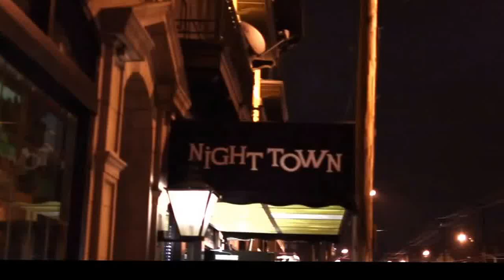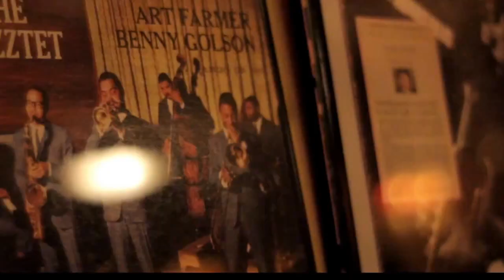Tribe of Eli, Featuring Will Blaze - "Butterfly" Live Performance at Night Town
The Tribe of Eli performing live at Night Town!

Elijah Gilmore, Drums
William Sowell, Vocals
Phillip Jones, Piano
Kip Reed, Bass Guitar
Dan Wilson, Guitar
Mathew Horwich, Saxophone

Videography By Coach K Exclusive Productions